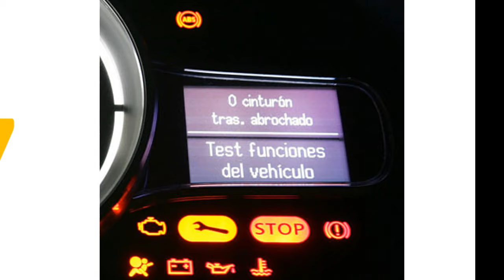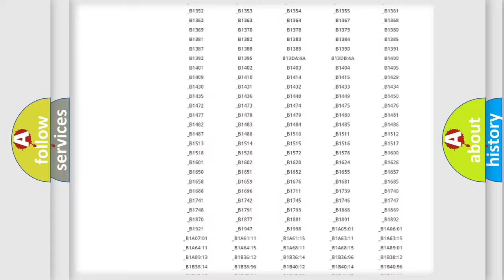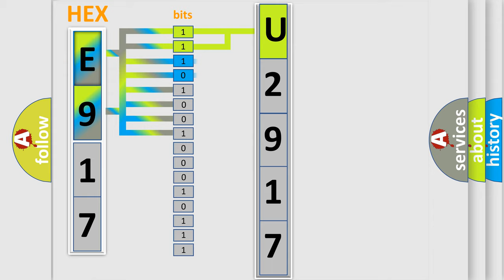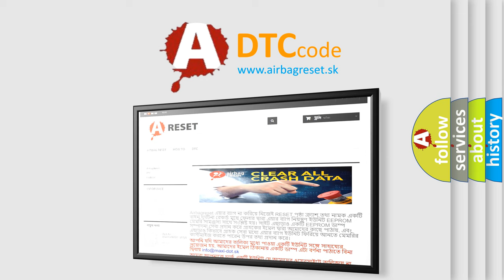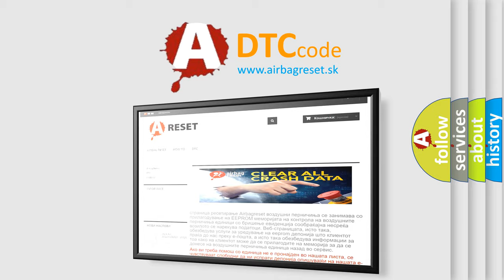DTC Jeep U2917 Short Explanation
Contents:
0:21 Basic DTC analysis according to OBD2 protocol standard.
1:48 Insight into programming
2:58 A diagnostically understandable description of the Diagnostic Trouble Code
3:05 Basic error definition

Make:
Jeep
Code:
U2917
Definition:
Engine Immobiliser System Malfunction
Description:
Error occurs in communication between ECM and transponder key ECU assy,and in communication line. Communication key code is different in communication with transponder key ECU.
Cause:
 Wire harness Transponder key amplifier (Transponder key amplifier) Transponder key ECU ECM